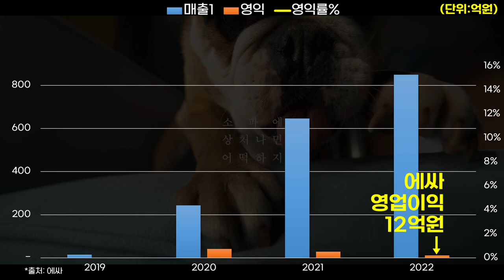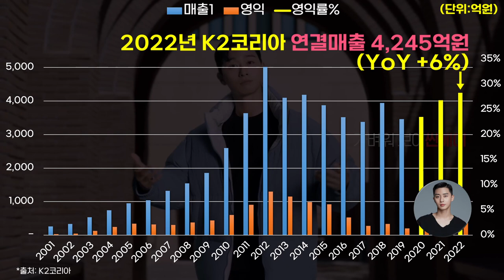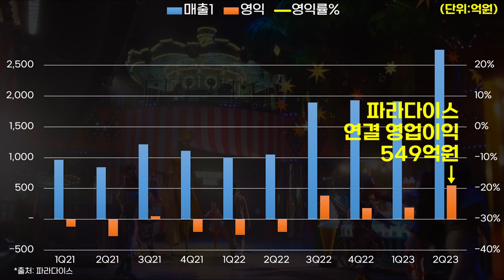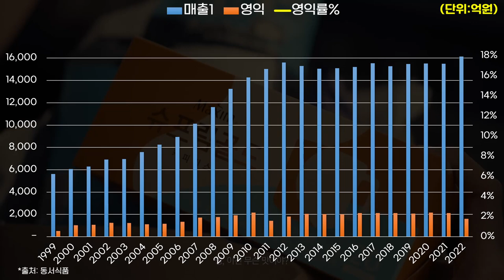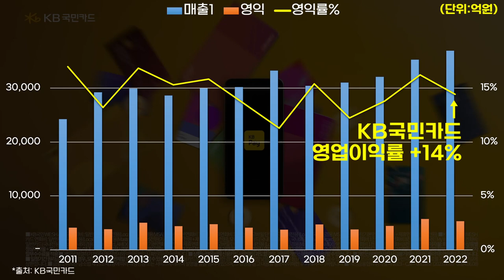0747 🧑박서준 Park Seo Jun 기업별 광고효과(2023년) ft.비비고,KB국민카드,맥심,지오지아,파라다이스,K2,백산수,클라우드,직방,에싸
*출처: DART, Socialblade, 각사 외 종합
*단위: 억원 또는 조회수
*대상기업: 2023년 박서준을 광고모델로 발탁한 기업 (일부 기업은 제외 되었을 수 있습니다.)
*기업실적은 각사 회계 연도(Fiscal Year)를 기준으로 하였습니다. 12월말 결산법인의 경우 당해년 1월부터 12월까지의 실적을 적용하였으며, 12월말 결산법인이 아닌 경우 다음 예시와 같이 적용하였습니다. 예를 들면 6월말 결산법인의 경우 전년 7월부터 당해연도 6월까지의 실적을 당해년으로 적용하였습니다.